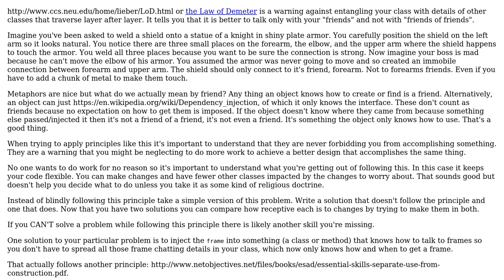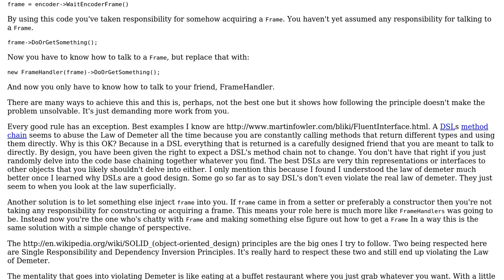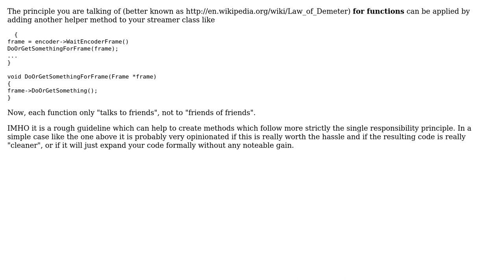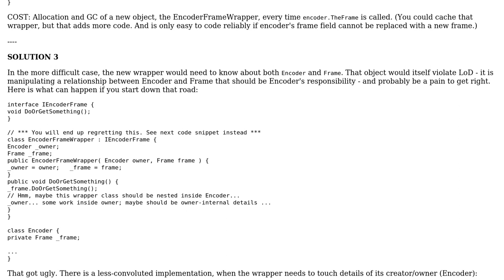Software Engineering: The principle of least knowledge (4 Solutions!!)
Software Engineering: The principle of least knowledge

With thanks & praise to God, and with thanks to the many people who have made this project possible! | Content (except music & images) licensed under CC BY-SA | Music | Images & others | With thanks to user ToolmakerSteve user Robert Harvey user ransh user Peter Mortensen user Doc Brown user candied_orange and the Stack Exchange Network Trademarks are property of their respective owners. You are responsible for your own actions.